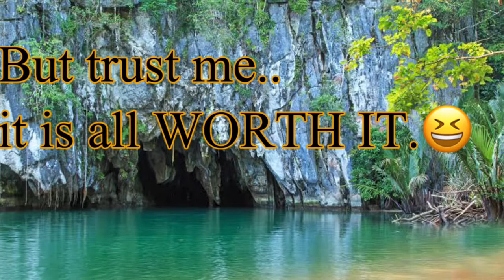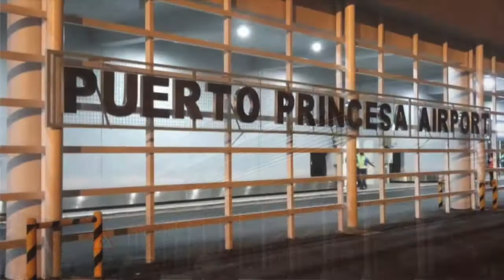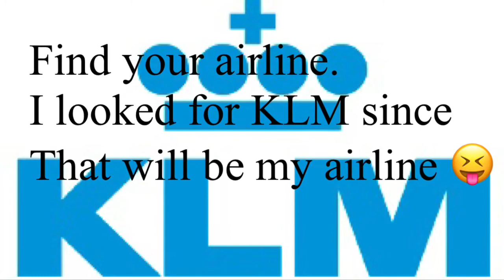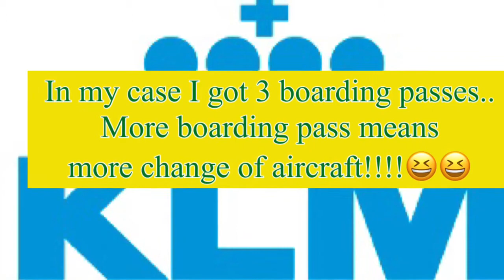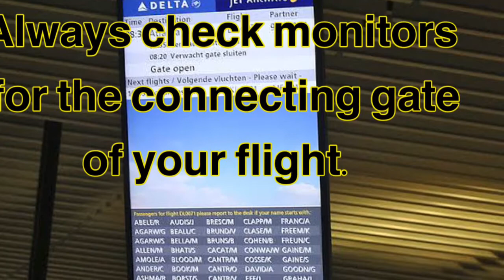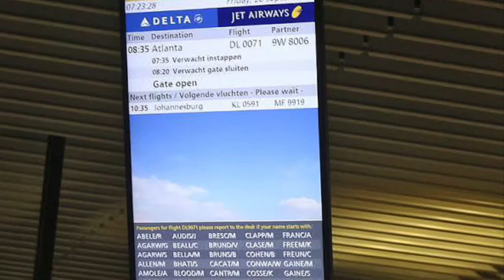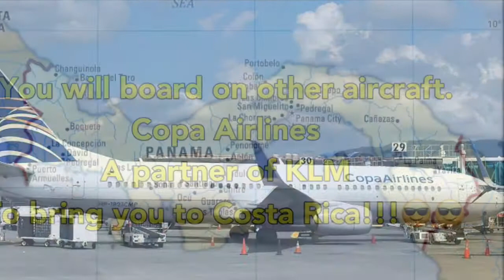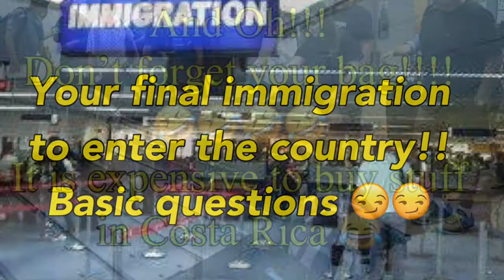Palawan to Costa Rica : Detailed Experience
This is my personal experience from Puerto Princesa Palawan,Philippines to Costa Rica.